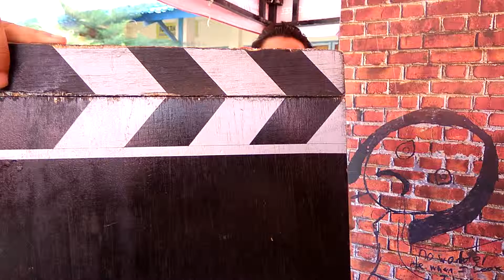video kocak 55